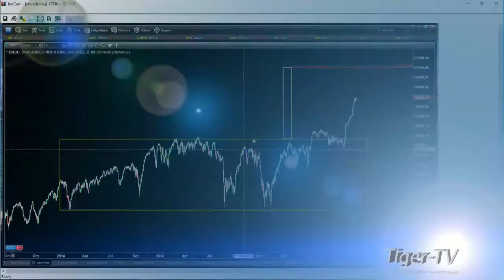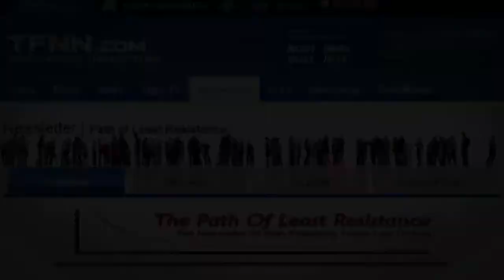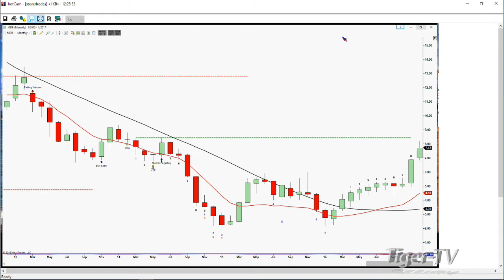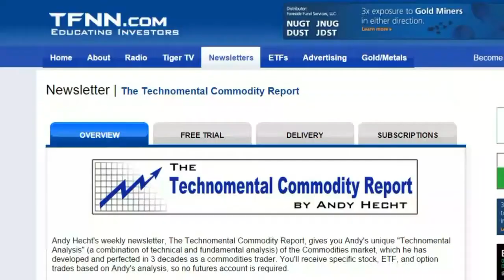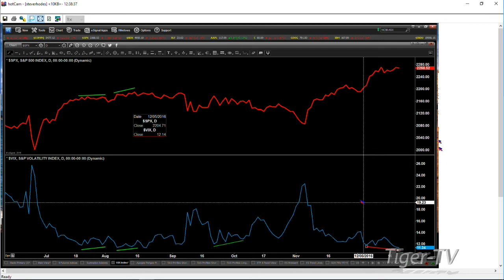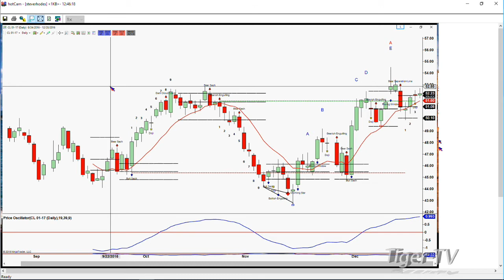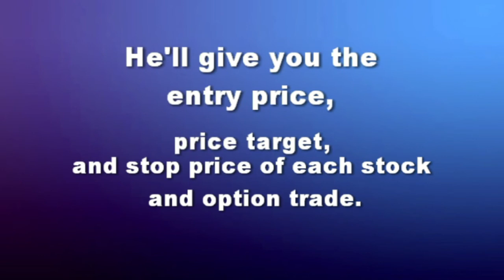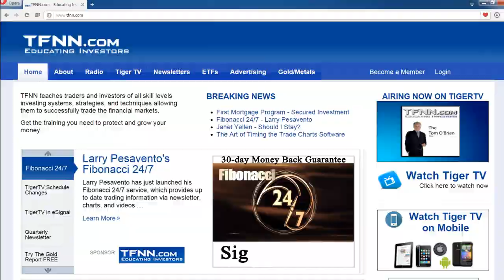December 21st Trader's Edge with Steve Rhodes on TFNN - 2016 1